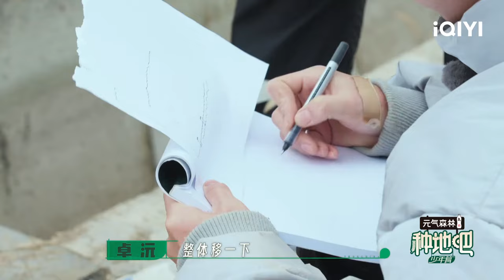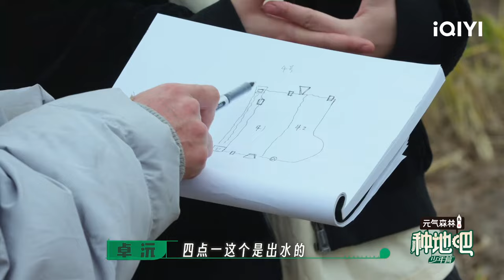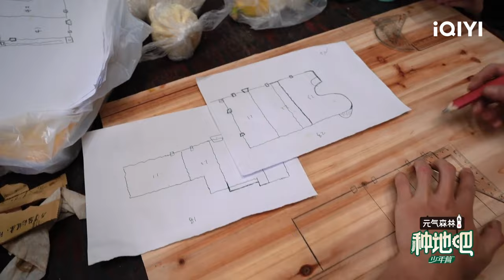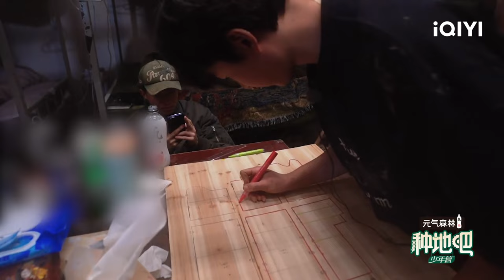卓沅：用毕生绘画技术绘制排水渠 学会耕耘牌挖沟技巧 | 种地吧 EP4未播 Become a Farmer | iQIYI综艺